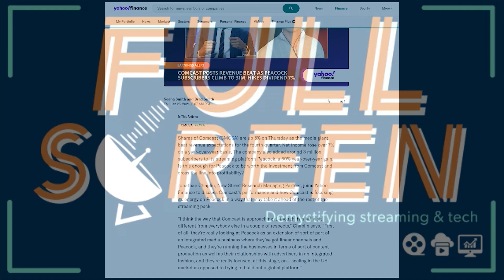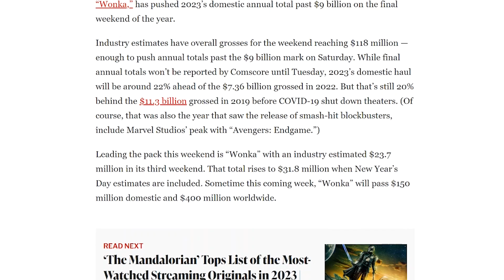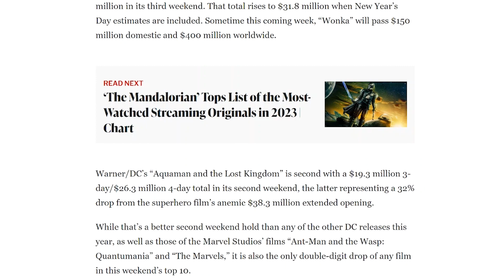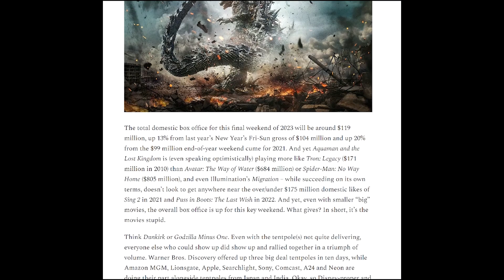METRICS MINUTES: The 2023 Holiday Box Office | Full Screen Podcast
Welcome to the series Metrics Minutes, where we take a look at numbers surrounding film, television, streaming and entertainment, and dive into what these numbers could mean for the future of the industry. Today, we’re looking at the numbers posted in the 2023 holiday box office season, and breaking down what they mean for the future of cinema in movie theaters. Join Kira Aster and Raven Ebert as they dive into the movies people watched, or didn’t, in the most financially lucrative time of the year.

TIMESTAMPS
00:00:00 - Intro: Welcome to Full Screen
00:05:46 - Metrics Minutes: The 2023 Holiday Box Office
00:06:37 - The importance of the holiday box office
00:21:39 - What the 2023 box office performance means for the future
00:36:01 - Final thoughts and wrap up
00:36:57 - Next episode & outro

ABOUT FULL SCREEN PODCAST

Helmed by two cinephiles and best friends, Full Screen is your one-stop-shop into understanding more about the increasingly converging worlds of technology, film, and TV. Come join us as we take a look under the hood of our favorite streaming apps and platforms, assess the rapidly evolving business of storytelling, and discuss the consequences of the vanishing borders between Silicon Valley and Hollywood.

Theme music by SoulProdMusic from Pixabay.
Other music by Stringer_Bell, penguinmusic, and EvgenyBardyuzha from Pixabay.